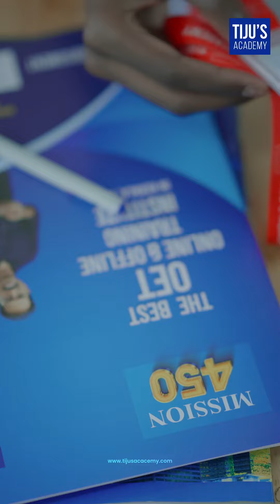Freshers Day Celebration @ Mavelikara Branch | Tiju's Academy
Tiju's Academy offers online and offline OET, IELTS, PTE, and CBT classes. Online students can enjoy flexible class schedules, access to the web portal, and 24/7 support.

Comment your suggestions or cue card for the required video.